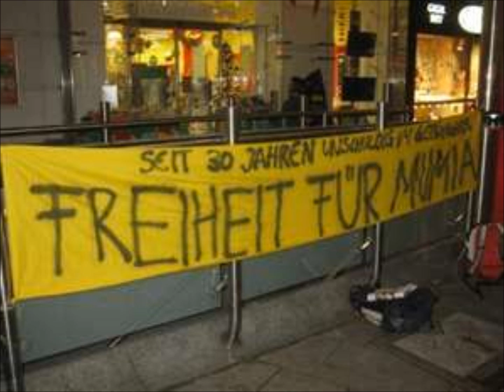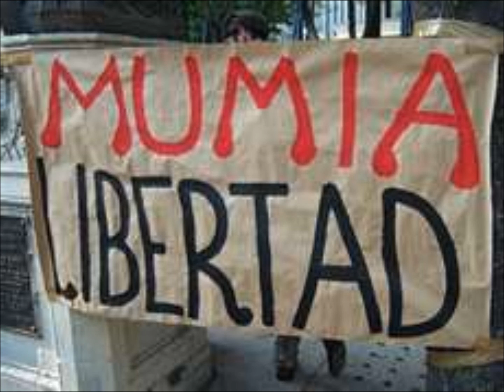Mumia Abu Jamal - The Health of Nations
Free Mumia!